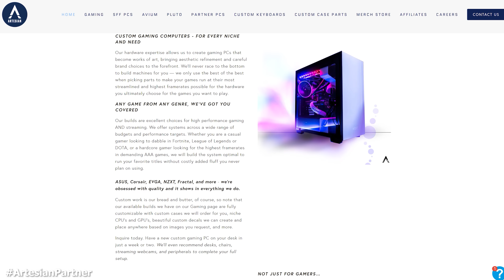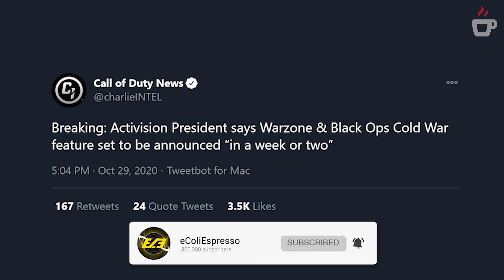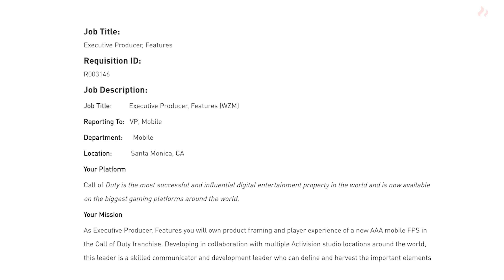Warzone's FUTURE Was Revealed...